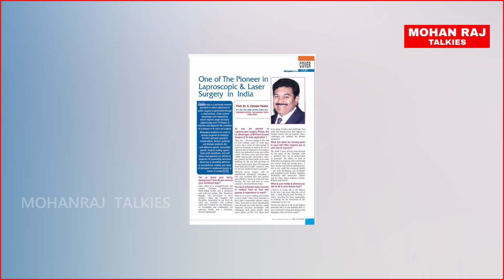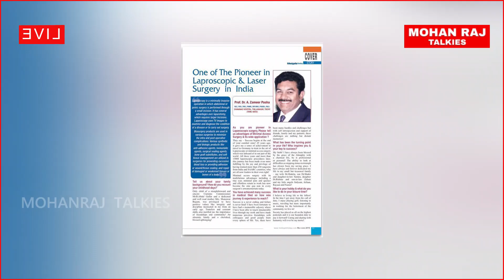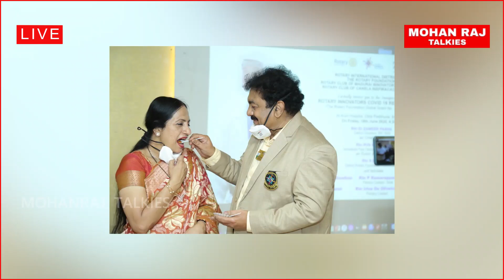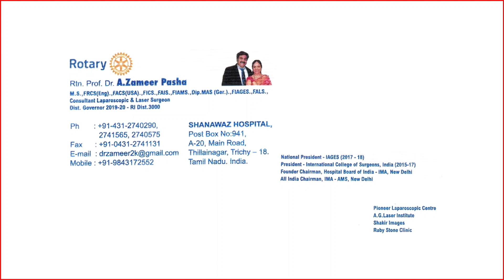உலகிலுள்ள மொத்த கொரோனா வைரஸின் எடை 1 கிராம் மட்டுமே! Dr.Zameer Pasha | In 30 Years 15K Operations!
உலகிலுள்ள மொத்த கொரோனா வைரஸின் எடை 1 கிராம் மட்டுமே! Interaction With Dr.Zameer Pasha.
In 30 Years 15,000 Operations!

Information has been collected from Wikipedia and other reliable sources. Every information is taken from Google and sources. Thanks to Google for this information.

Created and edited by Mohanraj
MD - CAM Factory, News Reader & Anchor